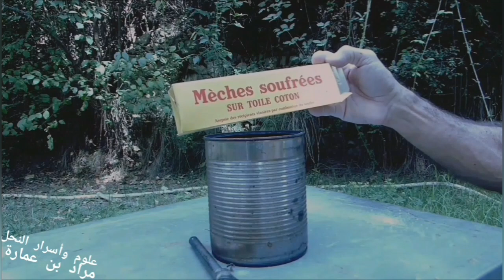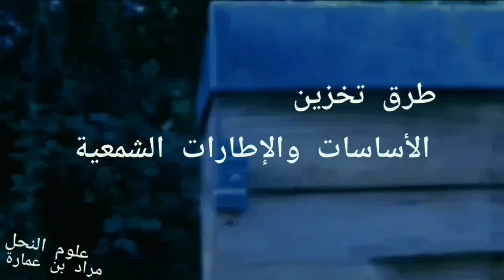ثلاث طرق لتخزين الأساسات والإطارات الشمعية للموسم القادم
علوم النحل دروس وإرشادات - beekeeping - apiculture - تربية النحل بطرق عصرية